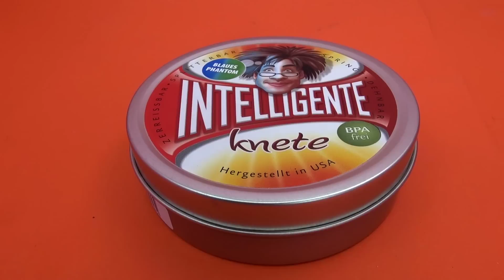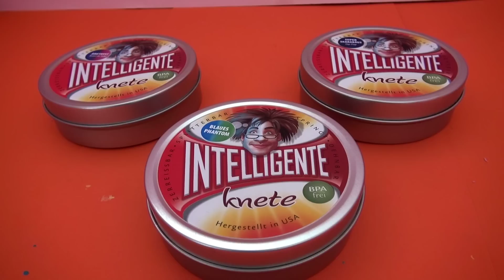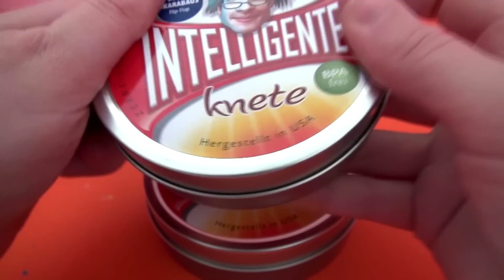Thinking Putty Intelligente Knete Blaues Phantom Unboxing / Demo & Review deutsch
Intelligente Knete Blaues Phantom